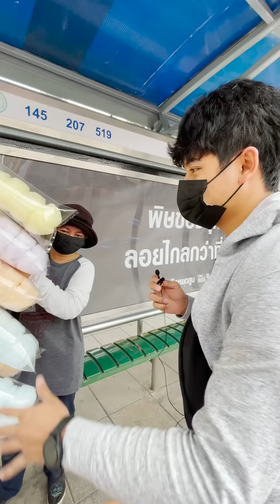แอบแจกขนมให้สาว แฟนจะโกรธมั้ย??